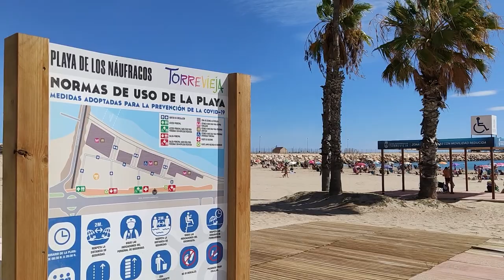Un día radiante en la playa de los Náufragos - Torrevieja (26/09/2020)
El viento del noroeste que  predomina estos días en Torrevieja nos deja este precioso día. La visibilidad es excelente, en el cielo aparecen algunas nubes moldeadas por el viento y la situación marítima es perfecta, sin apenas oleaje. Imágenes grabadas en la playa de Los Náufragos y en la playa del Acequión.